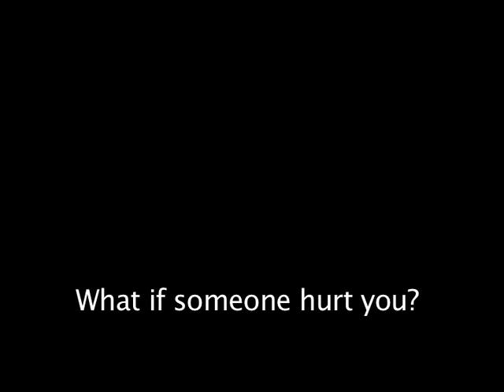Awful Normal - Trailer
Celesta and Karen Davis grew up in a loving family. They shared many wonderful childhood moments and, at the time, thought it all was normal. But when Karen and Celesta were molested in 1978, little was being done about sexual abuse. Their parents' lack of action was neither questioned nor challenged, including years of continued social contact with the perpetrator, his wife and their two young children. This made for some not-so-normal memories.